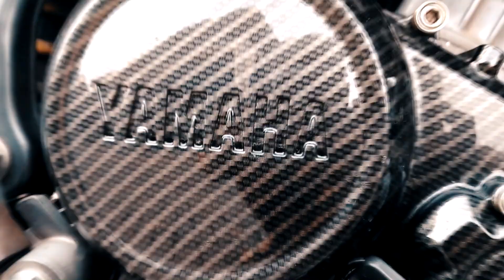Pilih mana? Carbon Kevlar / Carbon Water Printing / Carbon Sticker?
Like jika tertarik
Komen jika ada yang kurang jelas